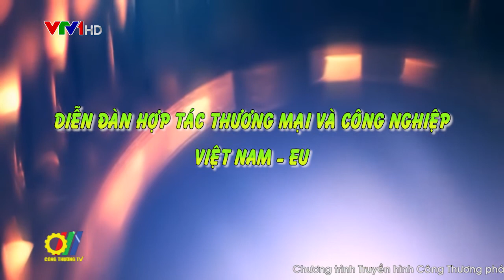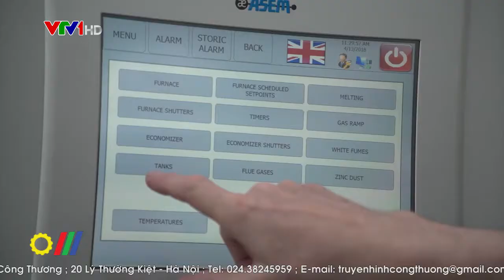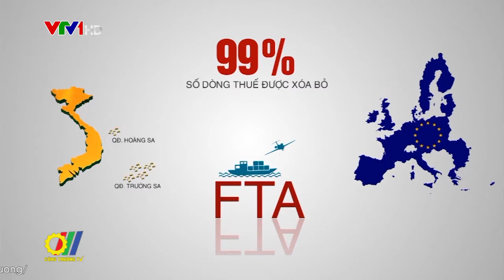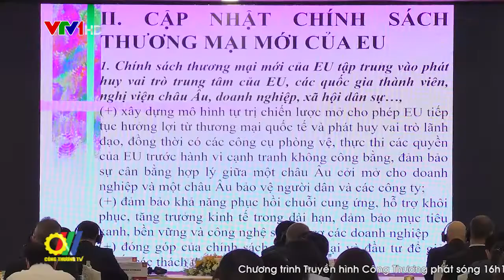Diễn đàn hợp tác thương mại và công nghiệp Việt Nam – EU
Hiệp định Hiệp định Thương mại tự do giữa Việt Nam - EU (EVFTA) chính thức có hiệu lực, 99% các dòng thuế sẽ được cắt giảm trong một thập kỷ tới. Hiệp định EVFTA là cơ hội vàng giúp hai bên đẩy mạnh hợp tác và cùng phát triển. Để tận dụng hiệu quả các cơ hội, vừa qua hơn 1000 doanh nghiệp Việt Nam và Châu Âu đã tham dự trực tuyến Diễn đàn hợp tác thương mại và công nghiệp Việt Nam - EU, do Bộ Công thương tổ chức tại thành phố Hồ Chí Minh…